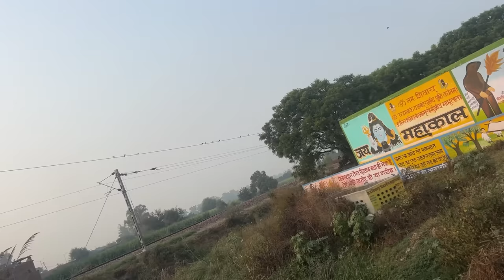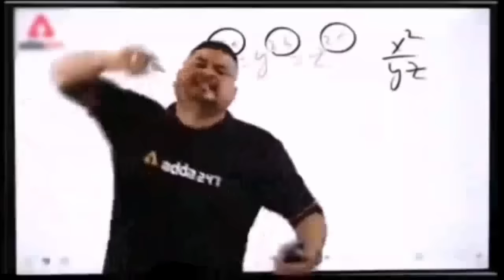Dangerous Rotwiller Dog Mila🐶? But Only Dekhna Mai Danger Tha || Gau Mata Ki Help Krna Ki Kosish😢